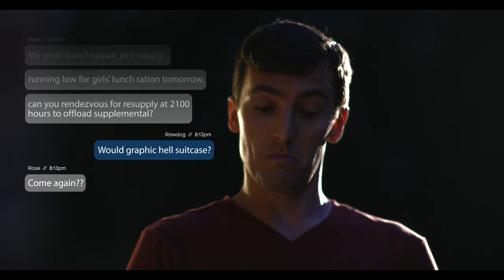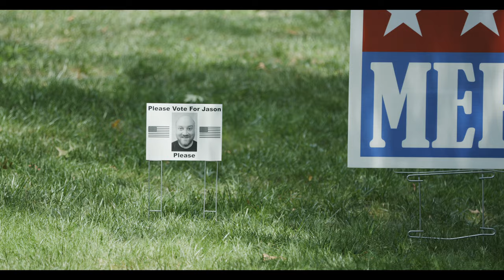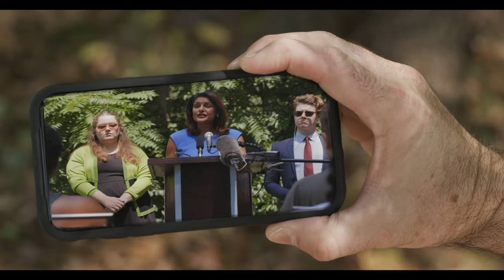Turf Valley Show Ep.6 "The Intruder"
On HOA election day, a giant cicada is spotted roaming the streets of Turf Valley. Created by Adam Rodgers & Tom Ventimiglia, Turf Valley is a comedy about three dads ponder life’s “big” questions for six, maybe seven minutes tops.